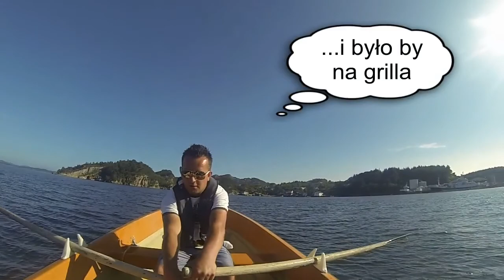Wakacje 2013 w Norwegii